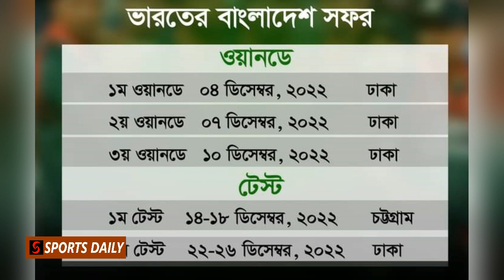একাদশ নিয়ে পাপন মন্তব্যের পাল্টা জবাব দিলেন তামিম | Bangladesh Vs India 2022 | Sports Daily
Welcome to @SportsDailyOfficial  Youtube channel.